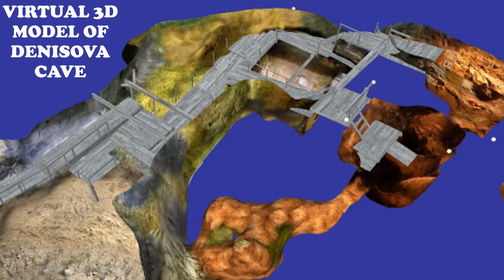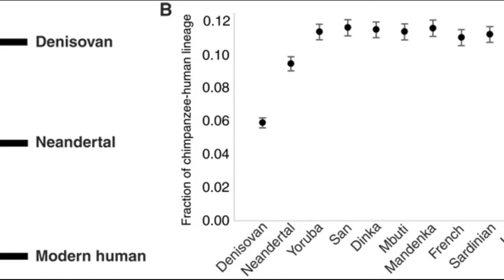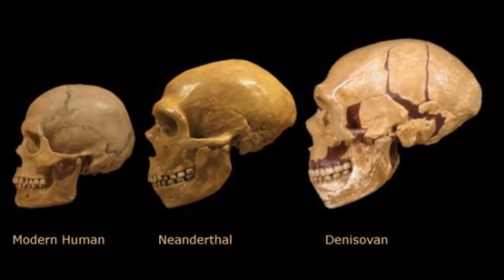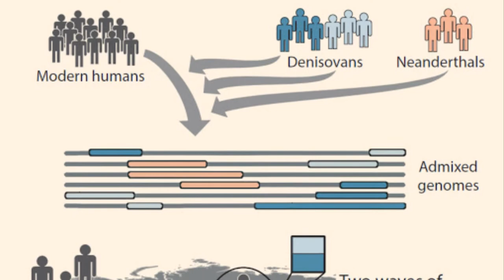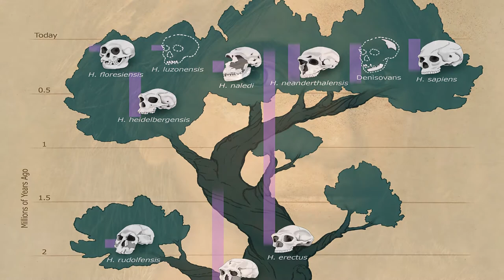Denisovans:Explained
What are Hominins? It is a group which includes us and our other ancestral relatives which look or are more closely related to us. And as we all know, a few hundred thousand of years ago, we weren’t the only ones around. There were several other human species that existed at the same time. The two most talked about are the Neanderthals and the Denisovans. In this video, we will be discussing about the Denisovans. If you would like to know more about the Neanderthals, please check our previous video because we have discussed everything about this species.
Denisovansor also known as the Denisova Hominin,lived possibly throughout eastern Asia between about 200,000 years ago and 50,000 years ago. Fragments of their fossils were found in 2008 in the remote Denisova Cave in the Altai Mountains in Siberia, a cave which has also been inhabited by theNeanderthals and us, the modern humans.